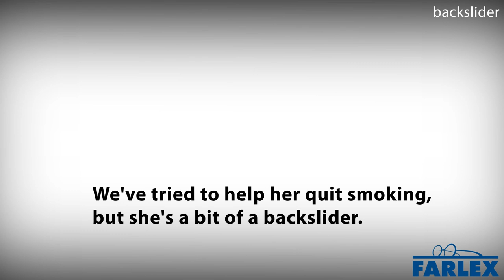backslider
One who reverts or relapses into bad habits, unethical or immoral behavior, or criminal activity. We've tried to help her quit smoking, but she's a bit of a backslider. Jimmy's too much of a backslider to stay true to the practices of the church.